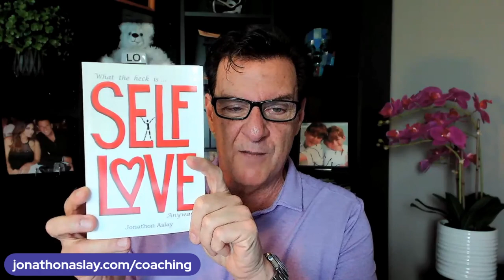If Men Have THESE Behaviors, Is It a RED FLAG?